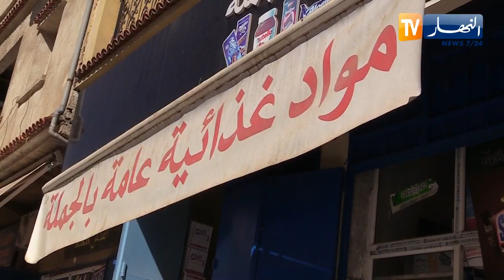تجار إمبراطورية السمار يرفضون تحويلهم إلى سوق خروبة ببومرداس